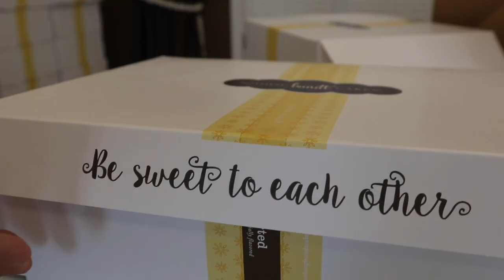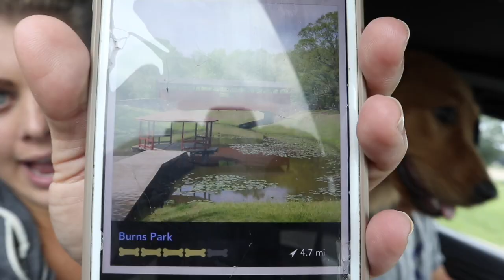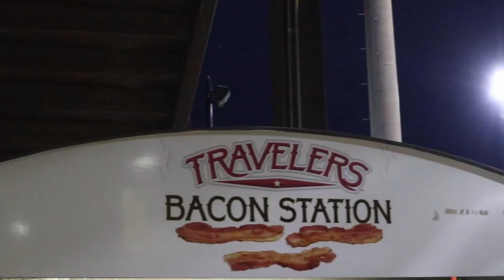MY LIFE IS OUT OF CONTROL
A recap of our trip to Arkansas and NW Arkansas. Nick's Birthday burnt cakes, getting lost in Arkansas, a stadium tour, all the dog parks, a rain delay to start our get away game and a midnight drive to NW Arkansas. This is MILB in a nutshell. it's no joke!

THE BASEBALL GYPSY’S SOCIAL MEDIA-